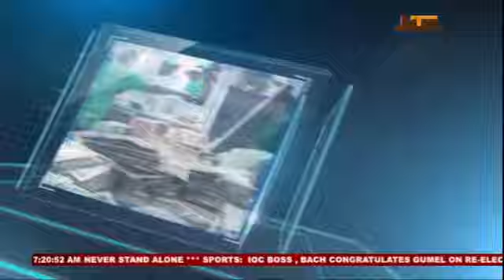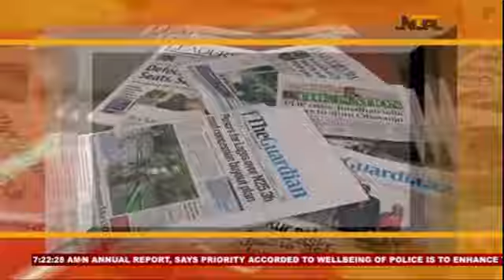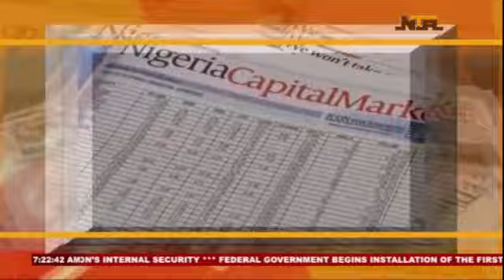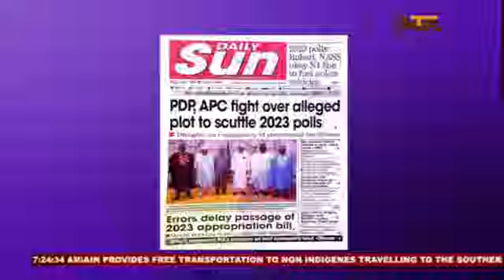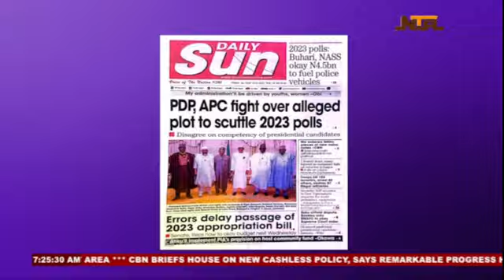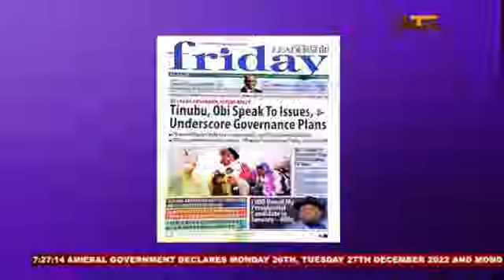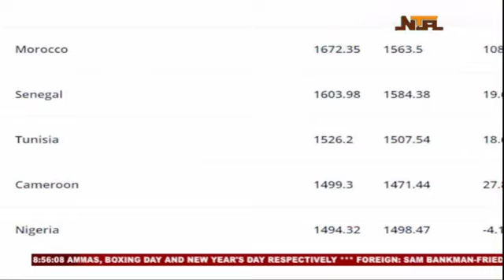Good Morning Nigeria: Making 2022 Christmas Count | 23rd December 2022 | NTA